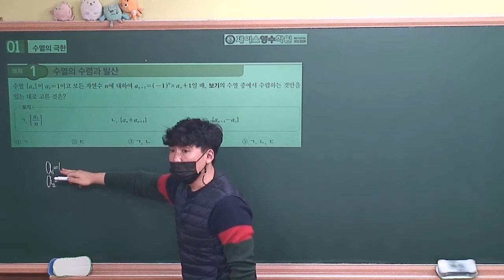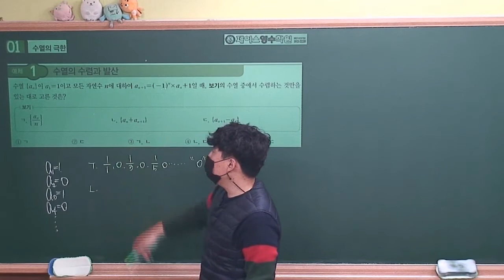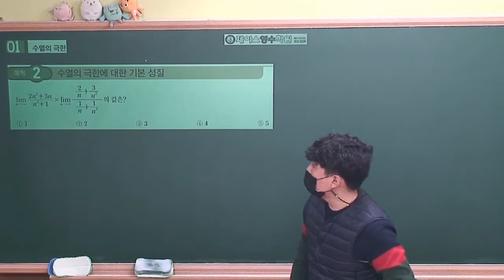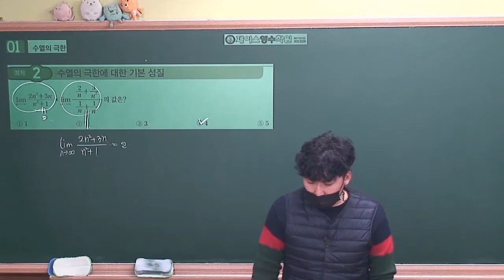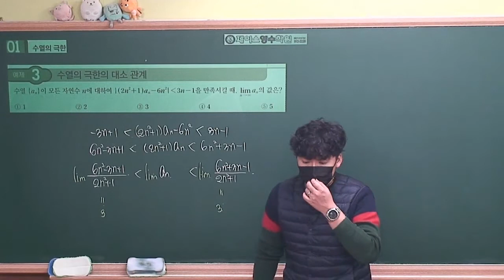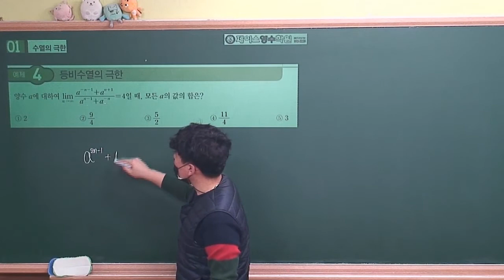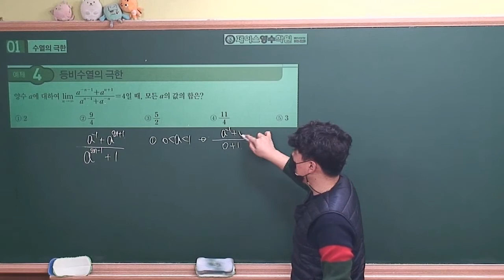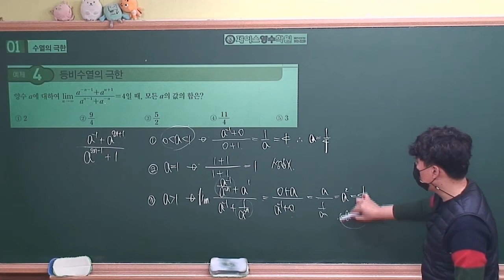[2021수능특강 미적분] 01.수열의 극한 예제